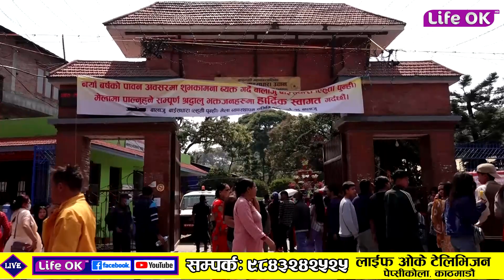चैत शूक्ल पूर्णिमा दिन ऐतिहासिक महत्व बोकेको काठमाडौंको बालाजु स्थित बाइसधारामा विशेष मेला लागेको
चैत शूक्ल पूर्णिमा दिन मंगलबार ऐतिहासिक महत्व बोकेको काठमाडौंको बालाजु स्थित बाइसधारामा विशेष मेला लागेको
सशस्त्र प्रहरी वल काभ्रेले भुम्लु गाउँपालिकाको दोलालघाटमा विपद् प्रतिकार्य अभ्यास गरेको छ ।
|| LIFE OK TELEVISION ||
#22 dhara mela

 / lifeoktvnepal